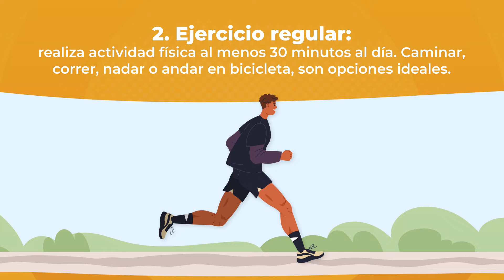¿Puedes prevenir el cáncer de próstata? | Compensar